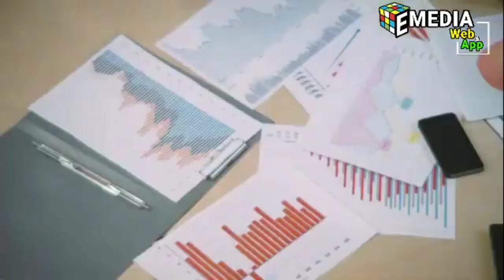7 Days में Skin Tightening, Lifting, Brightening and Glowing Skin/न कुछ खाना, न कुछ लगाना चेहरे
7 Days में Skin Tightening, Lifting, Brightening and Glowing Skin/न कुछ खाना, न कुछ लगाना चेहरे

ARADHANA GOUTAM
we Natural, wenatural, we natural, we nachral, vi nechral, WE NATURAL, WENATURAL, wi nechrl, we natural video, वी नेचरल, वी नेचुरल, विनेचरल, Aradhana Goutam, aradhanagoutam, aradhana gotam, wenatural Nwe nturalwe natural, aradhana goutam,my